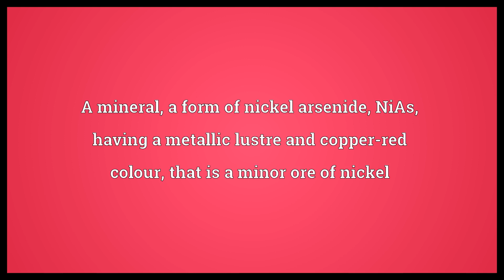Nickeline Meaning | Wordogram